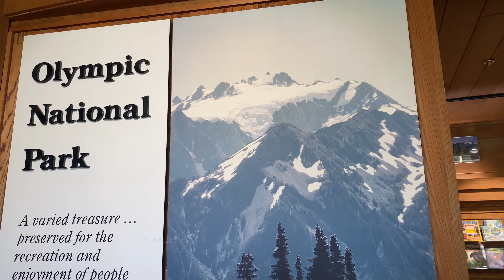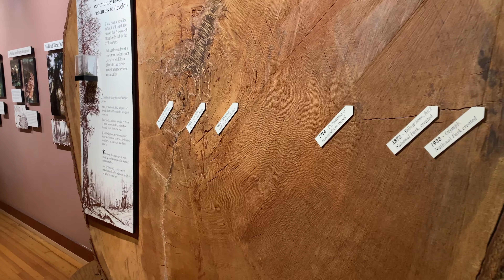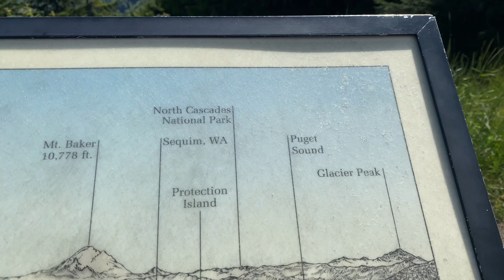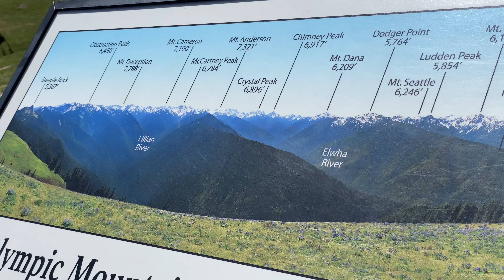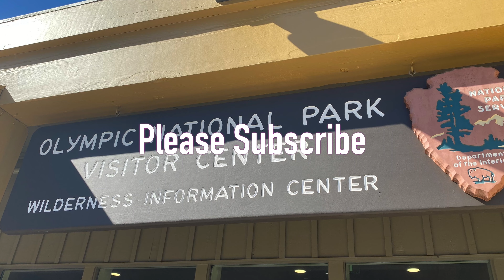Hurricane Ridge Views of Olympic Mountains and Drive, Olympic National Park, Washington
Hurricane Ridge is a spectacular drive into and up the Olympic Mountains in Olympic National Park in Washington.  The view from the top is breathtaking, you have a panoramic view of the Olympic Mountain range.  On the way, we saw a few deer, including a mother and baby.  There are several scenic pullouts with spectacular views and waterfalls.